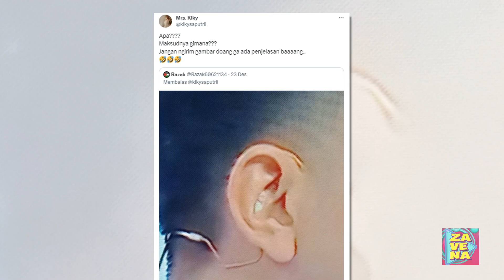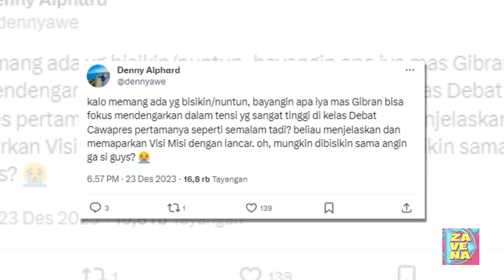Banyak Netizen Permasalahkan Alat di Telinga Gibran Rakabuming Saat Debat Cawapres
Gelaran debat cawapres pun akhirnya dilaksanakan, dimana seluruh masyarakat Indonesia menyoroti acara tersebut.

Ketiga cawapres diantaranya Gibran Rakabuming, Muhaimin Iskandar atau Cak Imin, dan Mahfud MD menunjuka performanya dalam berdebat untuk membahas negara Indonesia ini.

Salah satu sosok yang juga mendapatkan sorotan atas gelaran debat cawapres ini adalah artis ternama Kiky Saputri.

Pasalnya Kiky Saputri kerap kali melakukan roasting dan memberikan berbagai komentar hingga kritik untuk para jajaran pemerintah, dan para cawapres pun menjadi sasaran sang comica itu.